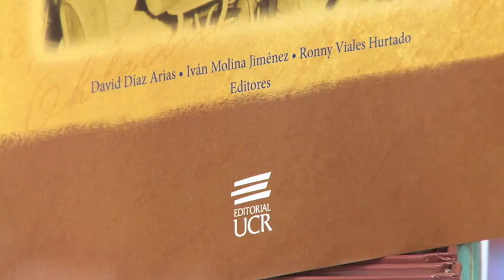Desde la Editorial 29 enero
Les recordamos que usted puede participar en el sorteo de este libro, solo ingrese a la página de facebook del informativo y siga las instrucciones.